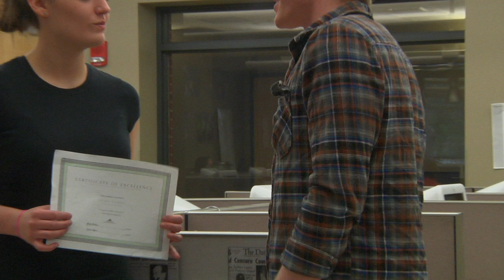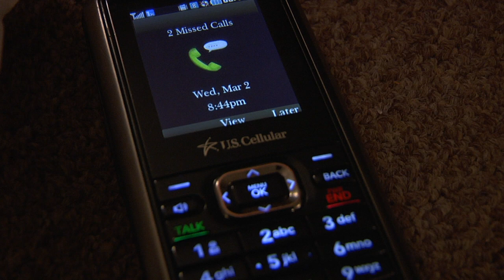Envy - Point of No Return short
This is a little mini-episode that I wrote and directed for UITV's Point of No Return. IT'S REALLY BAD. Hahahaha.